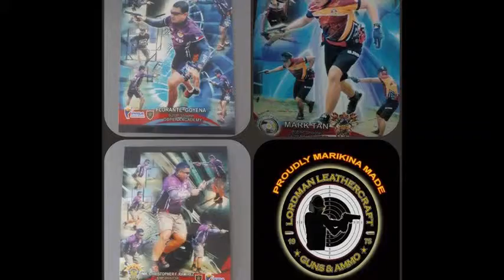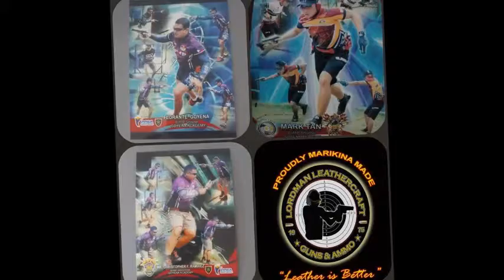TEAM LORDMAN SIR CHRISTOPHER RAMIREZ